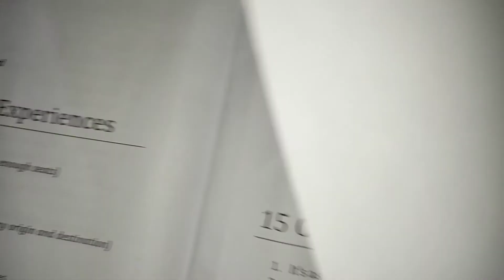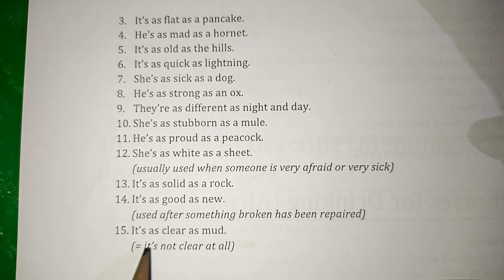English Idioms Comparative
English
become fluent